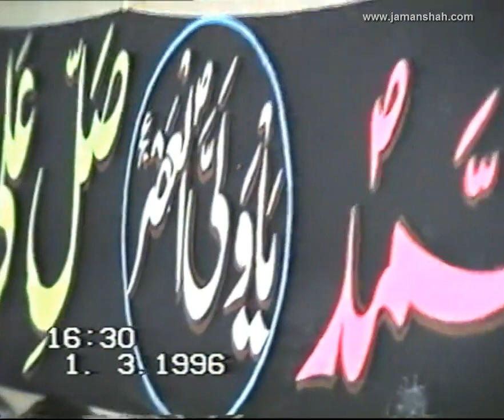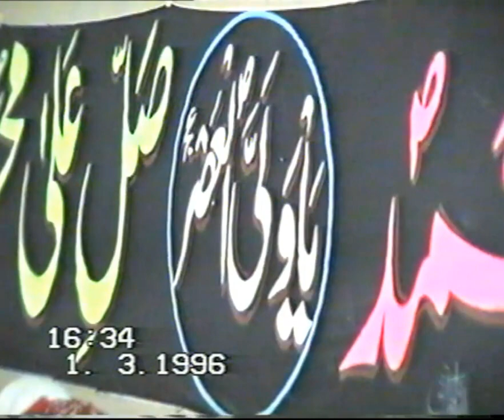Istgasa Pak || Aa Jaldi Waris Dukhian da || آ جلدی وارث ڈکھیاں دا نہ خالی وَلا ٹُر آئیاں کوں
By: Al Zaman Production Disst Layyah 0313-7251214